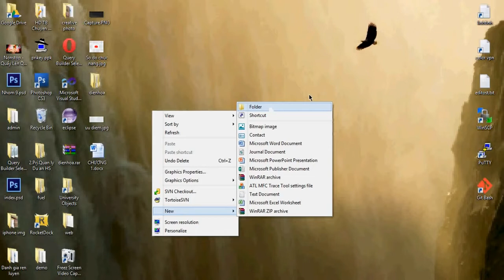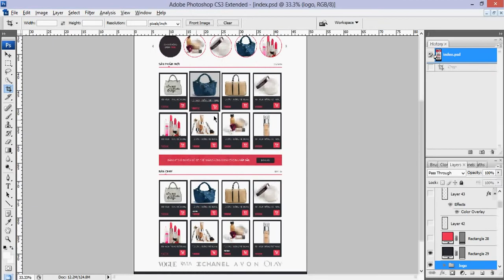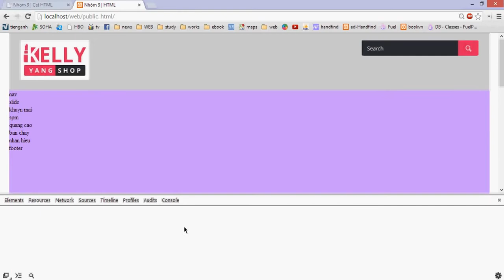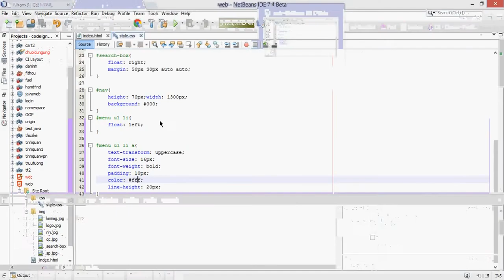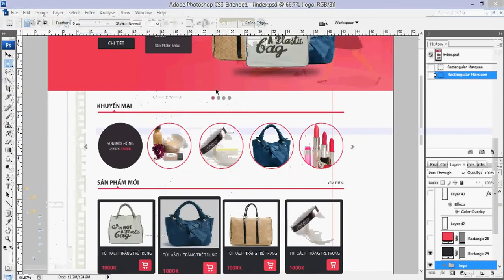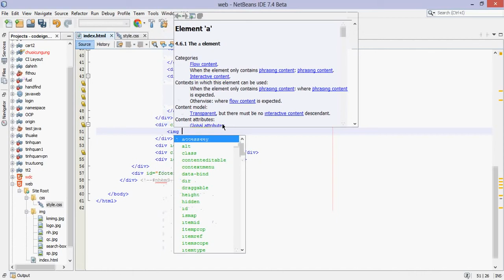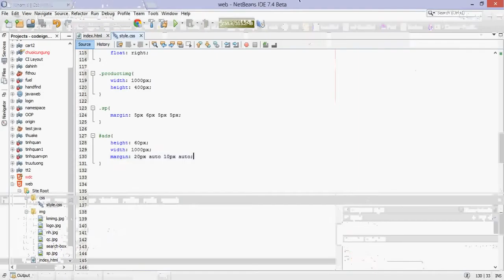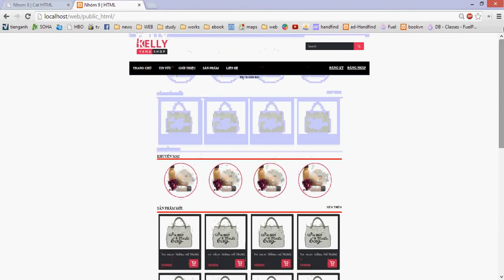Hướng dẫn cắt html/css từ file PSD 2015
Bài hướng dẫn cắt HTML/CSS từ một file PSD file ảnh sang định dạng HTML/CSS một cách nhanh nhất, việc cắt HTML/CSS sao cho chuẩn W3C cũng không quá phức tạp, chỉ cần dùng các câu lệnh cơ bản là chúng ta đã có thể cắt file PSD sang HTML/CSS rồi !